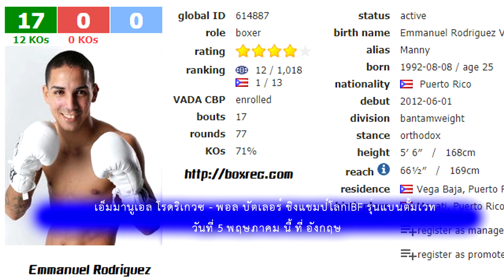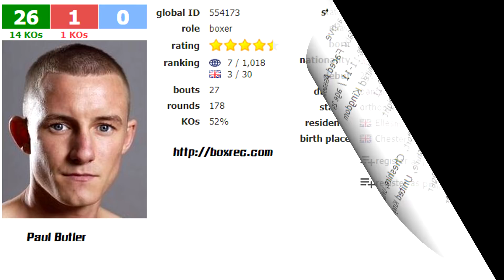เอ็มมานูเอล โรดริเกวซ - พอล บัตเลอร์ ชิงแชมป์โลกIBF รุ่นแบนตั้มเวท วันที่ 5 พฤษภาคม นี้ ที่ อังกฤษ